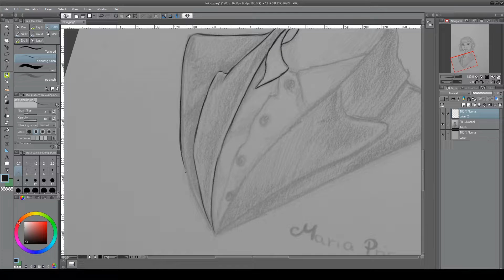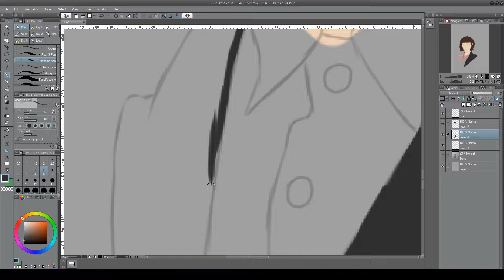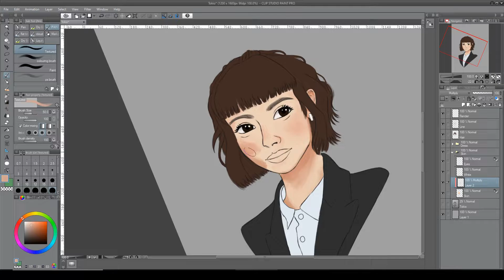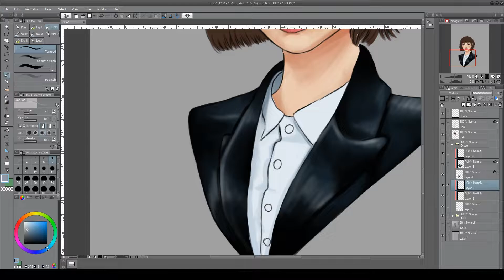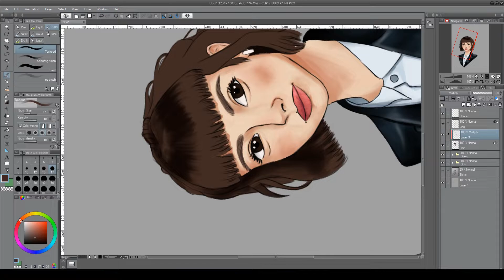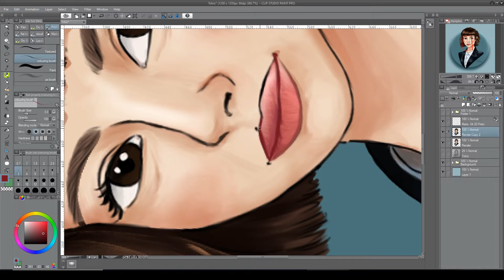Speed Painting (Clip Studio Paint) | Ursula Corbero | Tokio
Hi everyone, this is my fanart of Ursula Corbero, Tokio in Netflix's series "La Casa de Papel".
I'm sorry I didn't record also the realization of the sketch I did on paper...

I use Clip Studio Paint and the tablet Wacom Intous Pro.

If you want something similar I take commissions on Fiverr, where you can find me as "mariasarah".